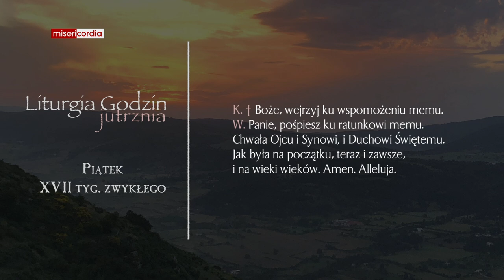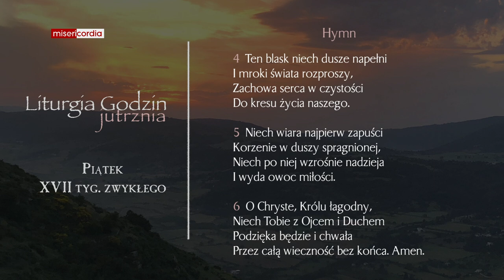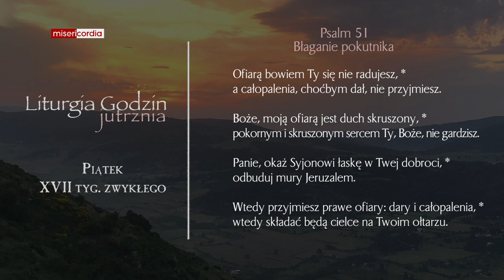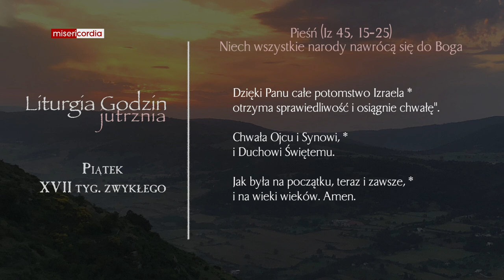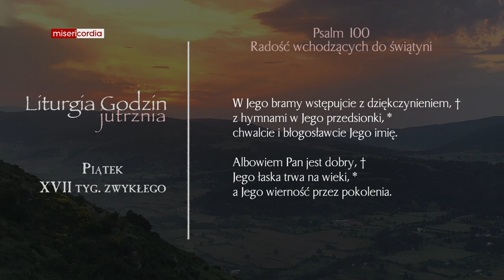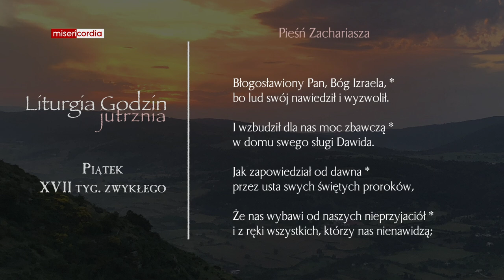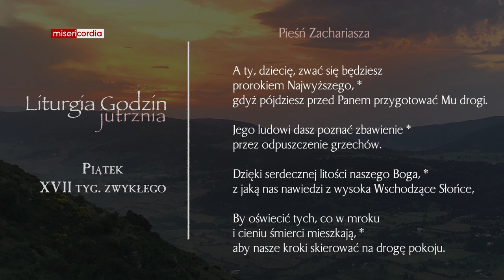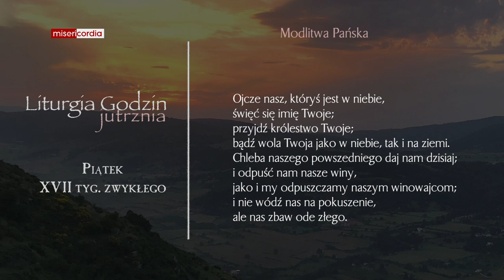Liturgia Godzin | Jutrznia | Piątek, XVII tyg. zwykłego